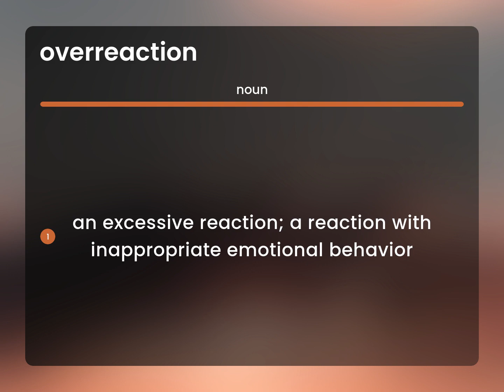Overreaction — OVERREACTION definition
What is OVERREACTION meaning?